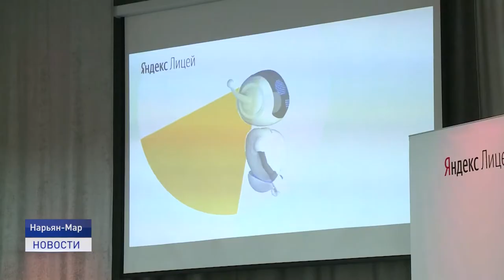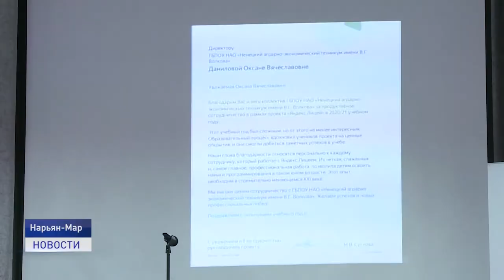ЛИЦЕЙ АКАДЕМИИ ЯНДЕКС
Будущее наступило. Учебный год для нового набора Лицея Академии Яндекс стартовал в Нарьян-Маре. Что ждёт будущих программистов в ближайшие два года обучения, смотрите в сюжете Катрины Тайбарей.